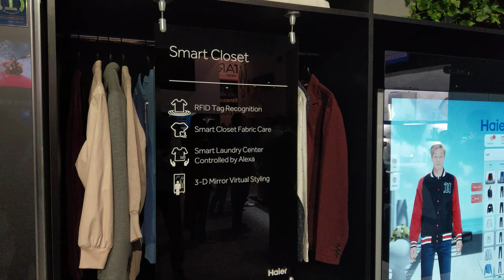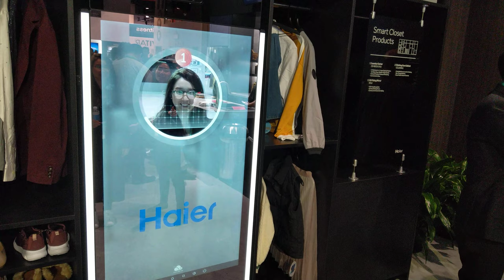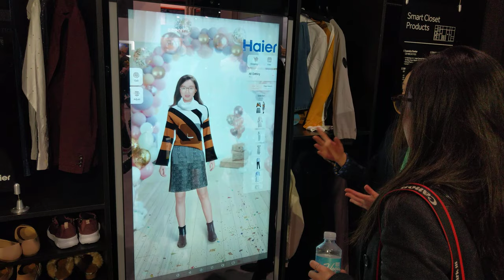Smart Home Solutions from Haier/GE, CES 2020 [4K]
Haier Smarthome Solutions

Video taken at CES 2020 from Haier booth.

All content in this video is owned by GE Appliances, a Haier company.